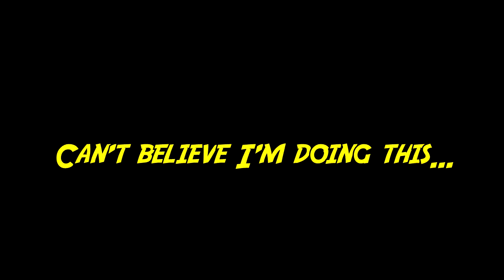Derpy Dance Moves (BF1 Open Beta #3)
Well, that's the last of the BF1 Open Beta footage. I may get the game long after everyone has because it'll be cheaper.

Just a little bit of news for you guys, while I do love making YouTube videos and want to get as far in it as possible, I still have to worry about education and going to college. So it's unconfirmed but next week or the week after that I will be doing a German language course until the beginning of December. Thought I'd let you guys know if for some reason I haven't been posting around the normal schedule, no keep calm and fahk me (͡° ͜ʖ ͡°)